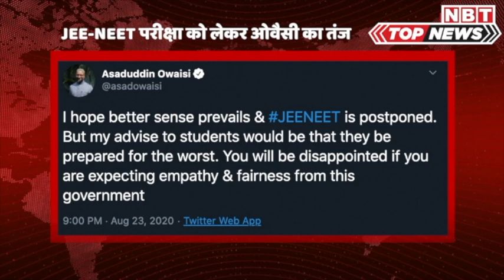JEE-NEET Exam को लेकर Asaduddin Owaisi का तंज, कहा- Modi Government से निष्पक्षता की उम्मीद बेमानी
कोरोना वायरस का संक्रमण देश में तेजी से बढ़ रहा है। ऐसे में JEE और NEET प्रवेश परीक्षा को रद्द करने की आवाज उठ रही है। ऐसे में AIMIM के सांसद असदुद्दीन ओवैसी ने भी कोरोना महामारी के चलते परीक्षा की तारीख को आगे बढ़ाए जाने की गुजारिश की है। इसके साथ ही असदुद्दीन ओवैसी ने सरकार पर कटाक्ष करते हुए कहा, 'देश के छात्र इससे भी भयानक दौर के लिए खुद को तैयार रखें, क्योंकि इस सरकार से निष्पक्षता की उम्मीद करना बेमानी होगी। एआईएमआईएम प्रमुख असदुद्दीन ओवैसी ने ट्वीट कर कहा, 'मुझे उम्मीद है कि बेहतर समझ बनेगी और JEE और NEET की तारीख आगे बढ़ा दिया जाएगा। लेकिन छात्रों को मेरी सलाह है कि वो सबसे बुरे के लिए तैयार रहें। अगर आप इस सरकार से सहानुभूति और निष्पक्षता की उम्मीद कर रहे हैं तो आप निराश होंगे।'  मौजूदा समय में देशभर के छात्रों ने मांग की है कि Covid-19 के बढ़ते मामलों को देखते हुए सीबीएसई के कंपार्टमेंट की परीक्षाएं रद्द की जाएं और यूजीसी-नेट, क्लैट, नीट और जेईई की प्रवेश परीक्षा को भी स्थगित करने की घोषणा की जाएं। बता दें कि शुक्रवार को देशभर से स्टूडेंट्स ने सोशल मीडिया के जरिए सरकार से सभी एंट्रेंस और फाइनल ईयर के एग्जाम पोस्टपोन करने की मांग की। स्टूडेंट्स ने कहा कि इस वक्त देश में हर दिन कोरोना के 70 हजार केस सामने आ रहे हैं, कई मौतें हो रही हैं। स्टूडेंट्स का यह भी कहना है कि एग्जाम सेंटर्स भी घरों से अभी दूर हैं और सेंटर में लाखों स्टूडेंट्स का एग्जाम देना बहुत खतरनाक है। इस वक्त देशभर में कई जगह बाढ़ की वजह से लोग मुसीबत में हैं। इन हालात में सेंटर तक जाना एक अलग चुनौती है। नीट 13 सितंबर को है और जेईई 1 सितंबर से शुरू हो रहा है। दोनों के लिए 25 लाख के करीब स्टूडेंट्स ने रजिस्टर किया है।